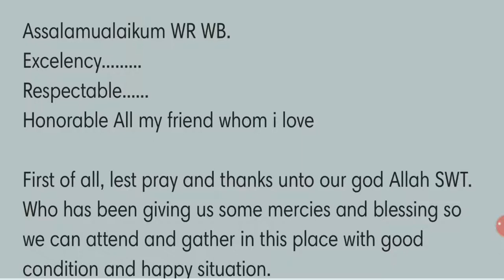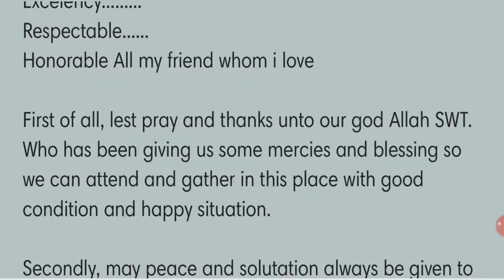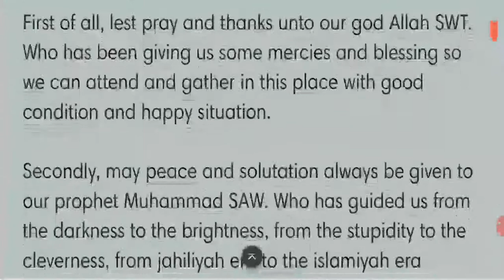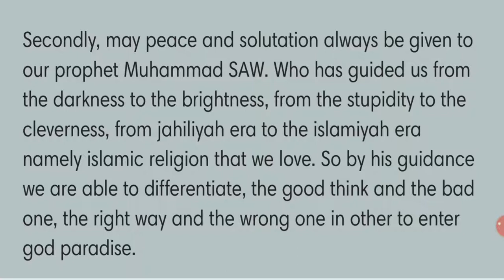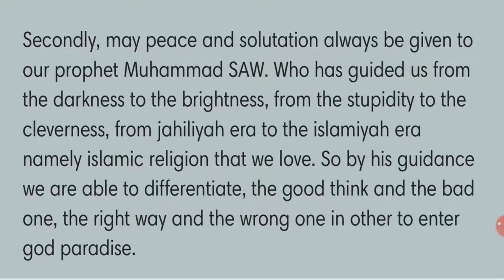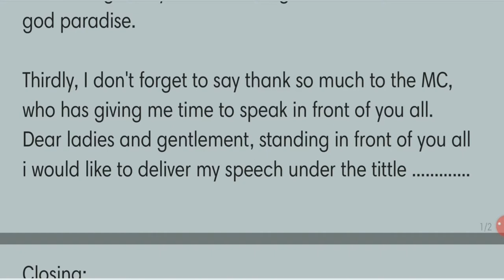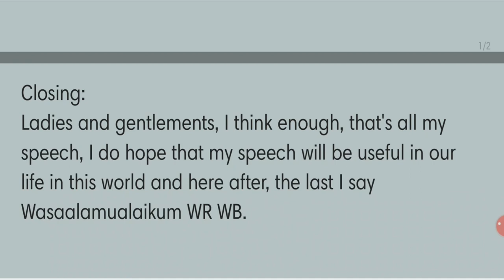LANCAR PIDATO!!! Persiapan pembukaan dan Penutup Pidato Bahasa Inggris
Halo gais, akhirnya kita akan mengadakan kelas belajar bersama GRATIS!

Yok join di WhatsApp group dengan link dibawah ini yaaaa

Manfaat yang kalian dapat
- Teman belajar
- Bebas bertanya PR bahasa Inggris
- Pembahasan Materi
- tanya jawab materi bahasa Inggris

Ini semua kalian dapatkan gratissss looo

SMA jangan mau kalah dong, yuk gabung juga sini

Halo sobat Mangsuli TV...
Gimana Bahasa Inggris di sekolah?
Sulit gak?
kalo mau belajar pidato sesuai tema atau persiapan lomba lainnya
yuk coba cek video di playlist ini

Belajar Pembukaan dan Penutup Pidato dalam Bahasa Inggris
untuk contoh Teks Pidato kalian bisa cek link dibawah ini

kalo mau belajar pidato sesuai tema